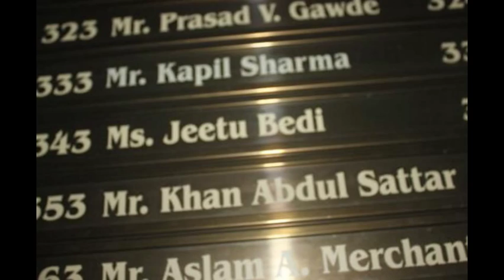Kapil Sharma Lived Here Before Buying New House image